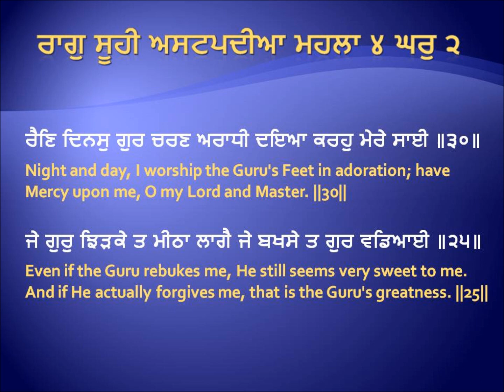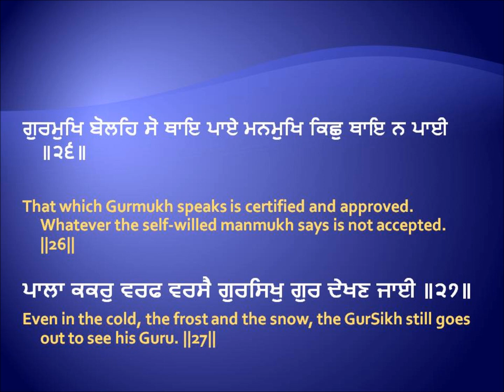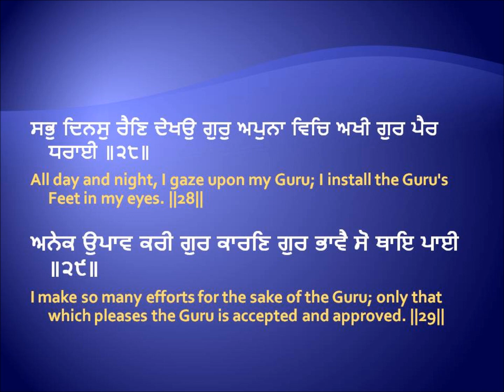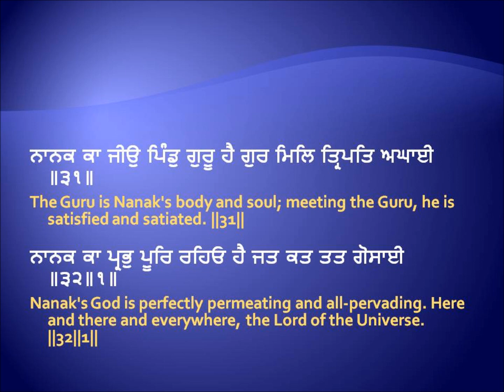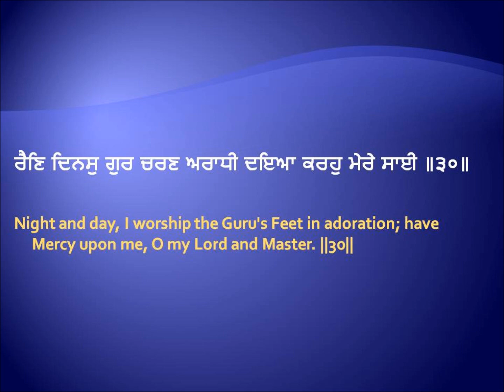ਰੈਣਿ ਦਿਨਸੁ ਗੁਰ ਚਰਣ ਅਰਾਧੀ